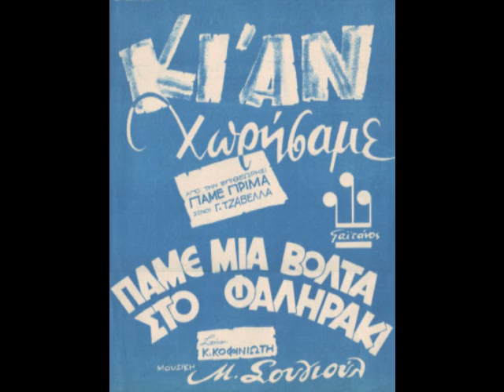Πάμε μιά βόλτα στο Φαληράκι - Νίκος Γούναρης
Valse του 1946 σε μουσική ΜΙχάλη Σουγιούλ και στίχους Κώστα Κοφινιώτη. Συνοδεύει ο Τώνης Μαρούδας